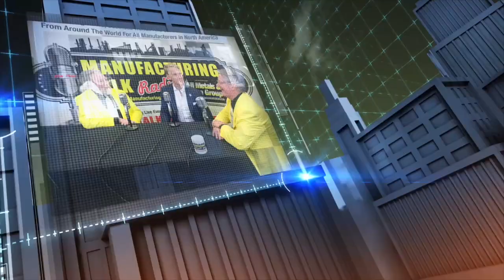The Services ISM Report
Anthony Nieves, Committee Chair for the Services ISM Report on Business® discusses the latest report.